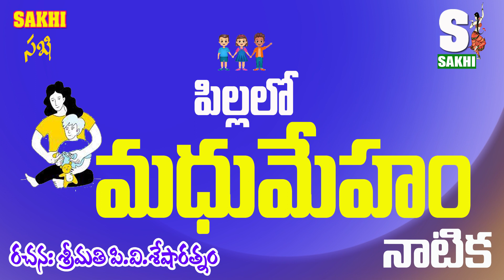తెలుగుకథలు l పిల్లల్లో డయాబెటీస్ l నాటిక l stories in telugu l sakhi audio magazine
teluguaudiobooks telugunovels radio natikalu in telugu
Natakalu telugu
telugu natakalu